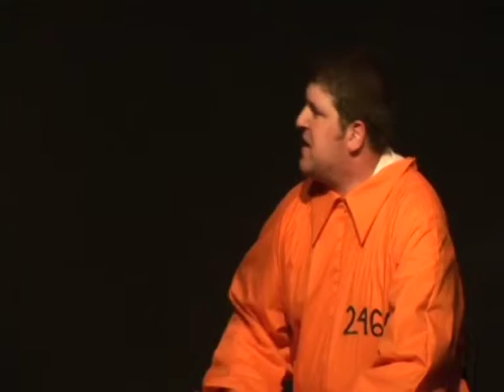Scared Straight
I Love You, You're Perfect, Now Change - The Revue - June, 2010 - Chris Caldwell, Lindsay Hemming, Jeremy Schneider & Kelly Schneider